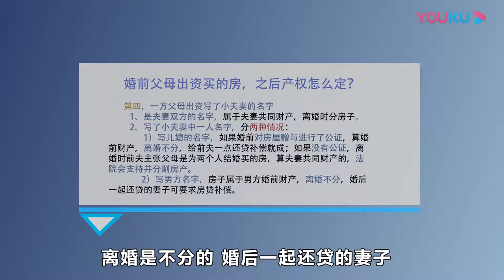婚前有房的注意了！想在房本上写对方名字，需要满足这些条件！